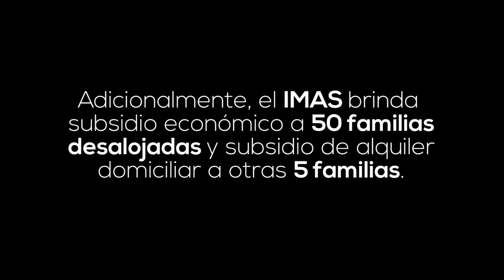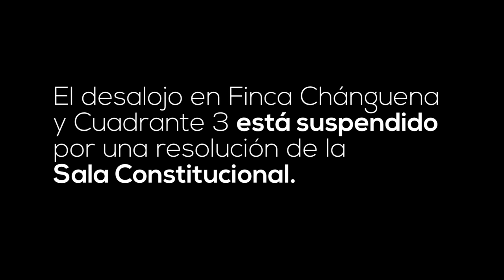CADENA: Acciones responsables en Chángena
[Cadena Nacional]